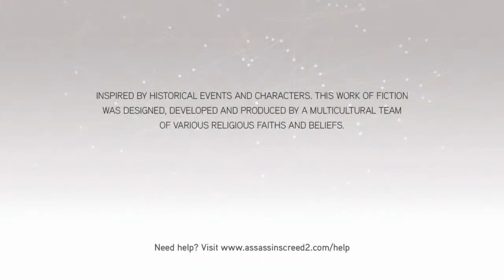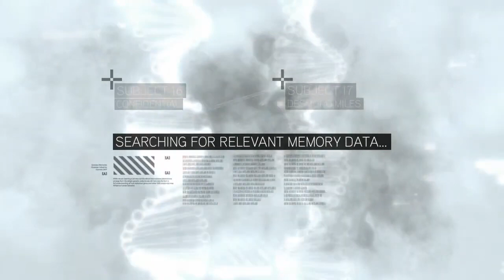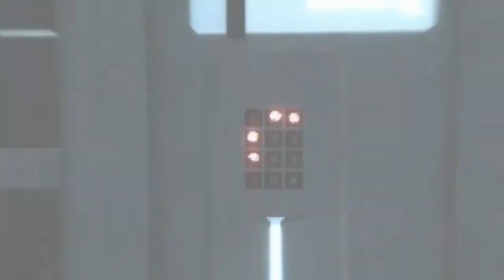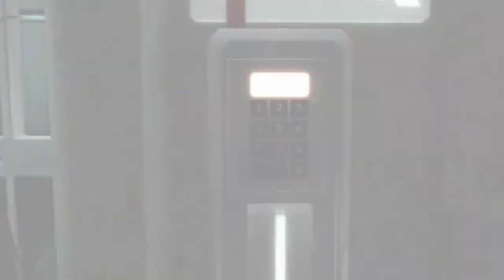Assassin's Creed 2 #1 In The Beginning